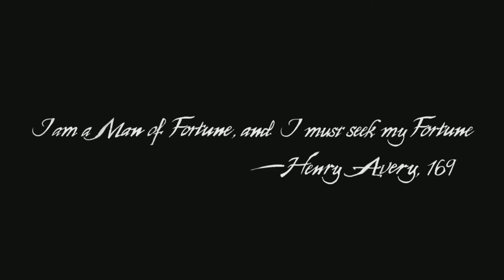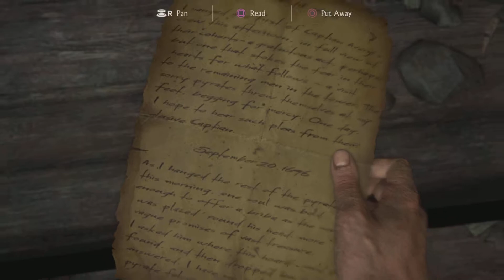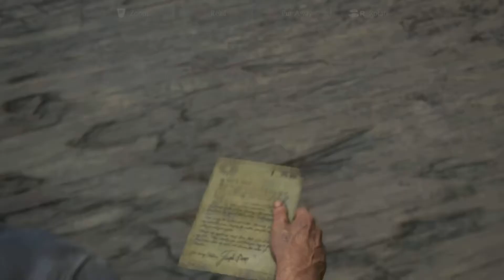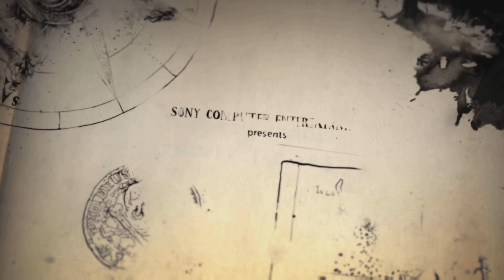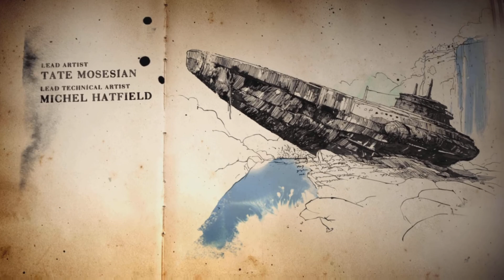Uncharted 4 A Thief's End Gameplay Walkthrough Ps5 Part 1